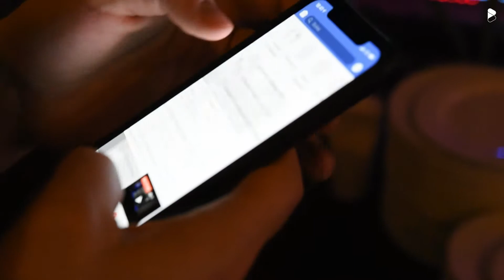Blockchain Business Łódź #3